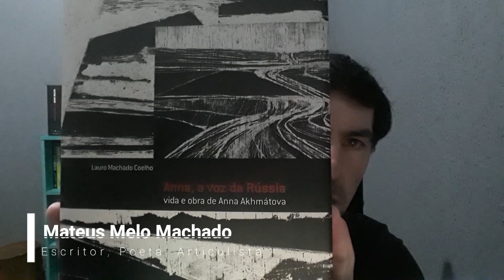ANNA AKHMÁTOVA VIDA E OBRA A VOZ DA RUSSIA PARTE 2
Mateus Melo Machado é Poeta, Escritor, Articulista. Autor de: A Mulher Vestida de Sol - Ed: Ibis Libris, Origami de Metal - Ed: Pontes, A Beleza de Todas as Coisas - Ed: Ibis Libris e As Hienas de Rimbaud-Ed: Desconcertos
Escreve atualmente para os Sites Olhar Crítico, Radar Político e Obvious Magazine.
Pesquisador de Mitologia , Marxismo Cultural, Cristianismo e Religiões.